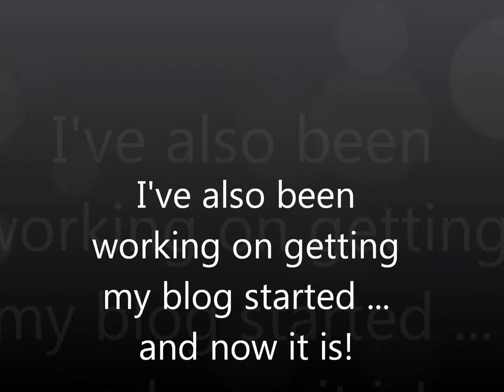My Blogspot Link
I've been working really hard to also get my blog started and here it is!!